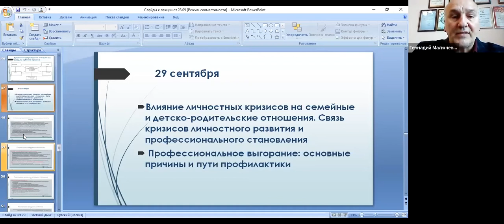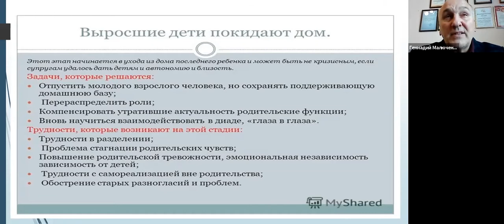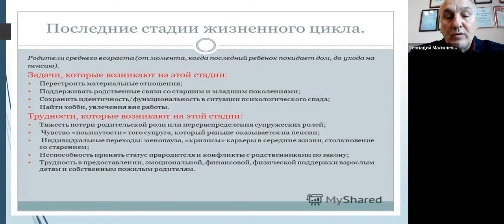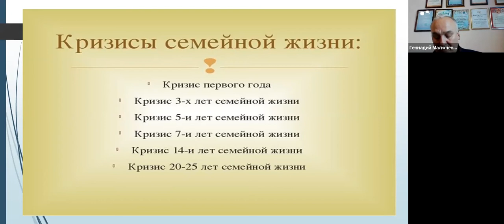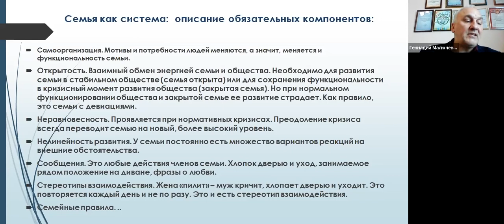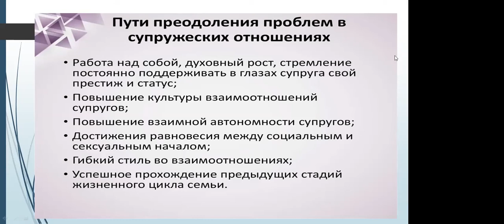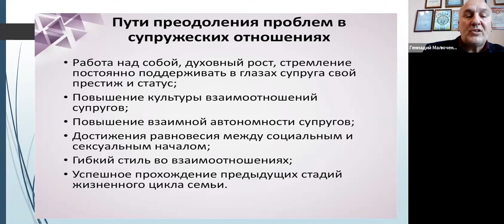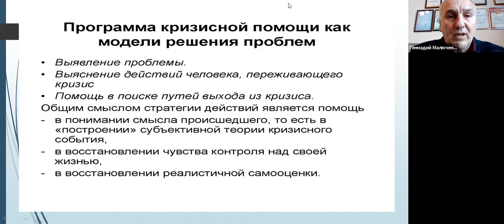семинар 29-09 1часть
Тему семинара «Возрастная психология. Личностные кризисы» осветил  Малюченко Геннадий Николаевич, психолог, кандидат психологических наук, доцент кафедры консультативной психологии Саратовского государственного университета имени Чернышевского, руководитель Епархиального кризисного центра «С верой в жизнь!» (г.Балашов). Лектор коснулся таких важных тем как кризисы личностного развития, семейные нормативные и ненормативные кризисы, а так же темы профессионального выгорания, которая крайне актуальна для людей помогающих профессий, в частности священнослужителей.